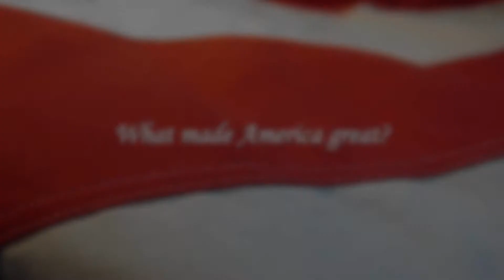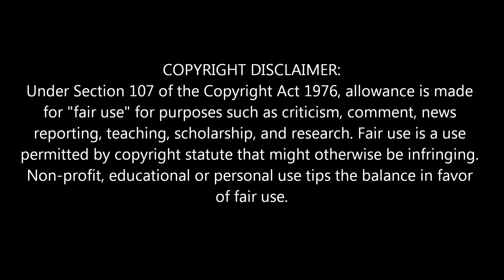What Made America Great?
This video clip is split from the film, Overview of America. The question being answered in this clip is, "What made America great?"

for more information.